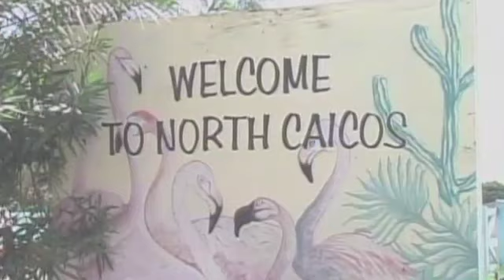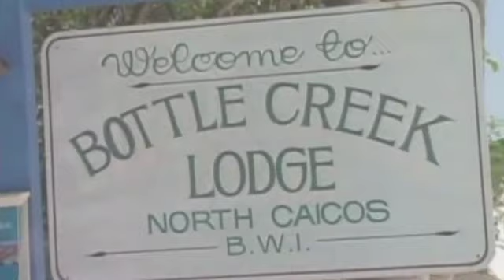Welcome to North Caicos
Lovey Forbes
Video Collection
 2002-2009